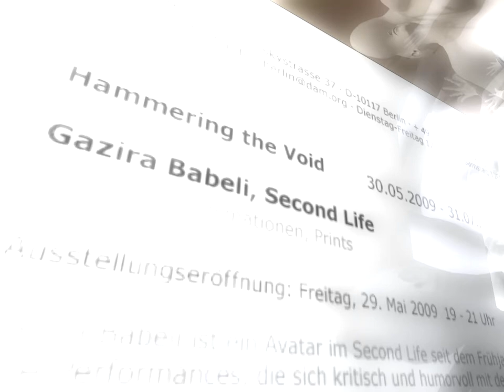Gazira Babeli - Hammering the Void - raw footage #3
Hammering the Void opening at Locusolus - [DAM]SecondLife